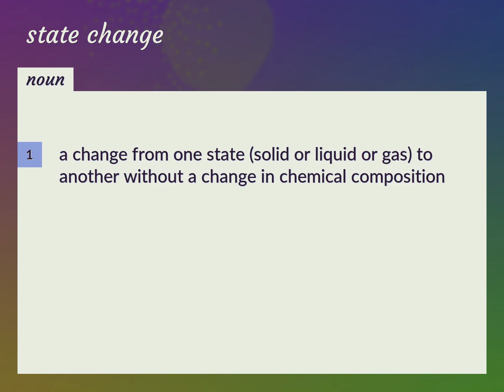State change | meaning of State change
What is STATE CHANGE meaning?